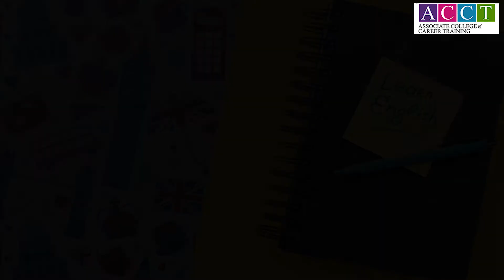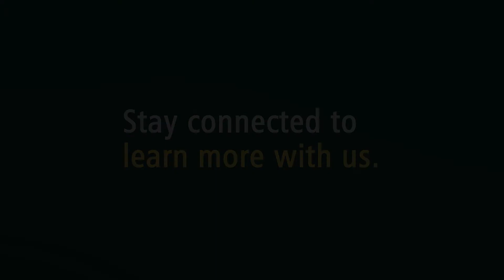Some of the most commonly mispronounced words in English